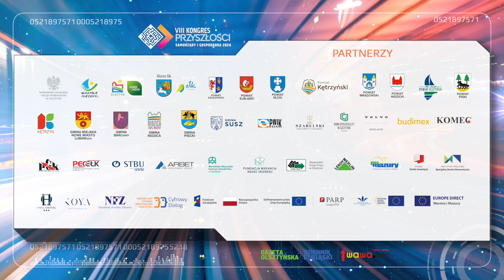Jak zorganizować swój START-UP? Niezależność i innowacyjność czy ryzyko? VIII Kongres Przyszłości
VIII Kongres Przyszłości - Samorządy i Gospodarka 2024, już za nami. Byliśmy świadkami wielu ciekawych paneli dyskusyjnych i debat. Samorządowcy, politycy, ludzie biznesu, kultury i sportu poruszyli bardzo wiele ważnych dla przyszłości tematów. Temat panelu: Start-up to niezależność, innowacyjność czy ryzyko? I co dalej aby rozwijać swój biznes?